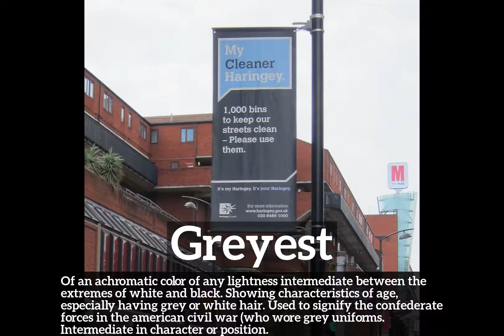What is Greyest? | How to Say Greyest in English? | How Does Greyest Look?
Learn how to pronounce greyest with Imago Spectrum.

What is greyest?
How does greyest look?
How to say greyest in English?
What does greyest represent?
What is the defintion of greyest?

Imago Spectrum allows you to easily memorize common English words and phrases by joining visual and auditory learning environments into a short video. Focus on the images and repeat greyest several times for best retention results.

In this video we are speaking the word, greyest. Do take note of how greyest is spelled.
The definition of greyest is listed below the word in the video.
Greyest:  Of an achromatic color of any lightness intermediate between the extremes of white and black. Showing characteristics of age, especially having grey or white hair. Used to signify the confederate forces in the american civil war (who wore grey uniforms. Intermediate in character or position.